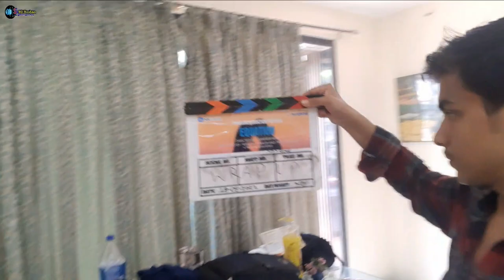Live shooting of webseries || Mumbai @samarthjurel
live shooting of webseries
Webseries shooting in mumbai
Truecam films
Truecam films
Samarth jurel
samarth jurel webseries
New samarth jurel movie
upcoming samarth jurel show
chintu webseries
chintu acting in webseries
Isha and samarth in webseries
samarth jurel aka chintu
bigboss samarth jurel
samarth jurel life
New webseries isha and samarth
samarth jurel in new show
shooting in filmcity
shooting in mumbai
tv serials shooting
tv serial shoot
movie scene shooting
film shooting
bollywood movie shooting in mumbai.
webseries shoot
mumbai shooting life
actors life in mumbai
actors in shoot
actors in shooting